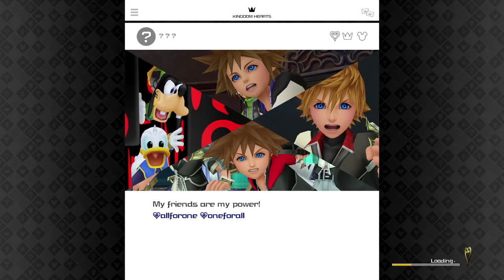MICKEY'S VOICE IS SO WEIRD!? | Kingdom Hearts 3 Stream Highlight!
This is my first stream highlight for Kingdom Hearts 3! I tried to get the best parts from the 3 HOUR STREAM... Yeah a lot of time went into this!